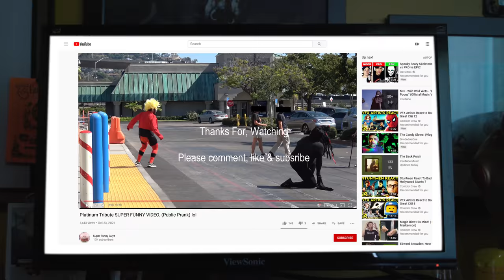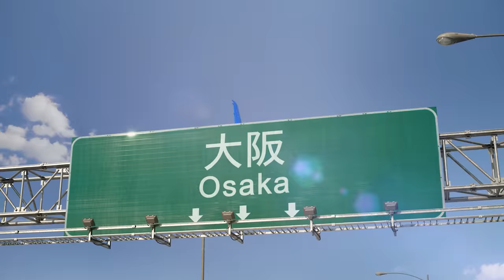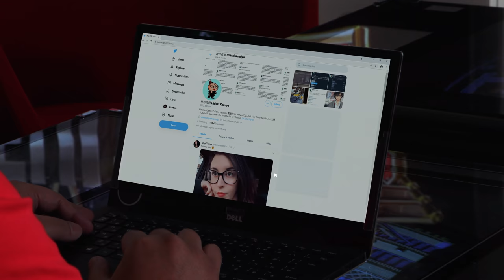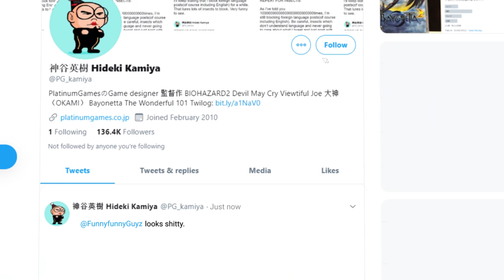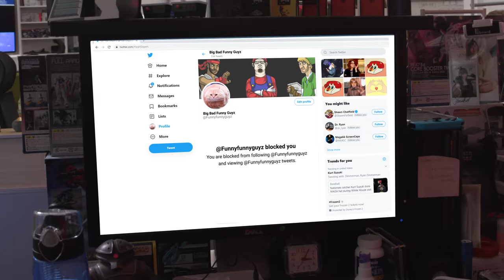Mega64 Was BLOCKED By Hideki Kamiya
We made a very cool tribute video to Platinum games with Bayonetta and Wonderful 101 and everything... but the creator of the games blocked us. we will not let this stand. and we will not go silently.

Features music by Skeletal Remains